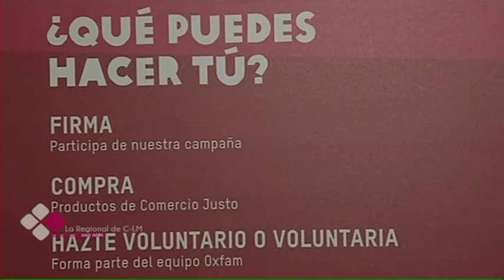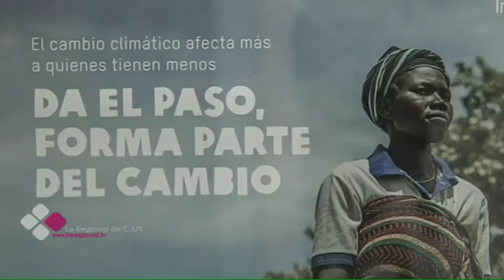“GIVINGTUESDAY”, SOLIDARIDAD FRENTE AL CONSUMISMO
Gracias a la iniciativa de varias entidades, cada 29 de noviembre pretenden  visualizar el trabajo que realizan. Cada ONG propondrá un objetivo, y voluntarios y personas interesadas se encargaran de dar impulso a ese Proyecto. Uno de ellos, es la protección del Medio Ambiente. Conocemos esta iniciativa, a través de voluntarios de INTERMON OXFAM